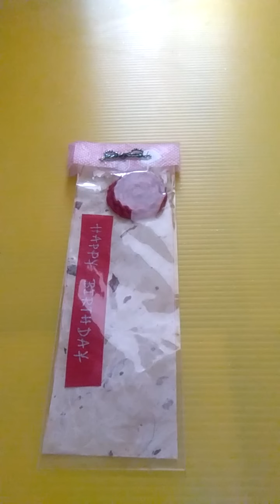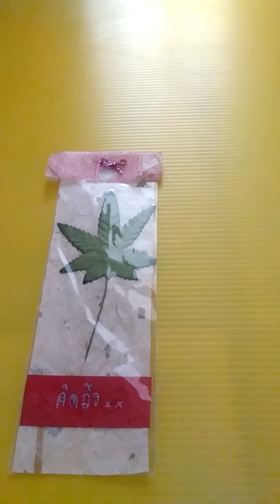REVIEW:Our love & DIY bookmark ไอเดียดีไอวายที่คั่นหนังสือ